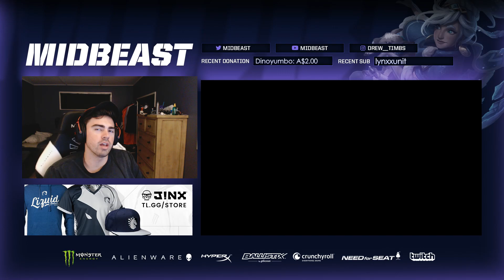Midbeast | This Champ DESTROYS Solo Queue!!!!!!!!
👑 Follow the Editor! (KiNG) 👑